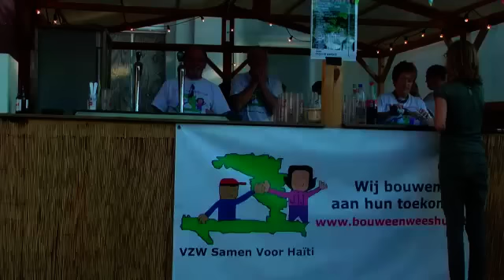Duveltjesstrand 2012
Duveltjesstrand
Ook dit jaar werken Ontmoetingscentrum Merksemdok en District Merksem samen om er een succesvol Duveltjesstrand van te maken. Voor deze 7e editie hebben alle meddewerker en de organisatoren een prachtige locatie uitgekozen: nabij het kasteel in het Runcvoortpark. Veertien dagen              Het is Vandaag in Merksem:
Er wordt een feest georganiseren in Merksem.
Een feest voor iedereen,deze feest wordt elke jaar georgoniseren vooral in District Merksem. En deze feest heet Duveltjesstrand.
Duveltjesstrand van Kleine tot Grotte.
Een samenvatting Duveltjesstrand.
lang geniet je van sport en spel, optredens en workshops, en muziek en dans. Cultuurcentrum Merksem is van de partij met de Groene Draad.

Van jong tot oud en van klein tot groot: Duveltjesstrand is voor iedereen.